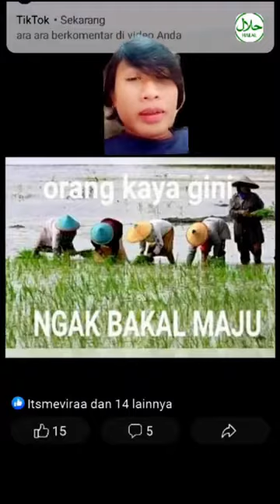NGERI NGERI TAPI SEDAP❗️❗️❗️